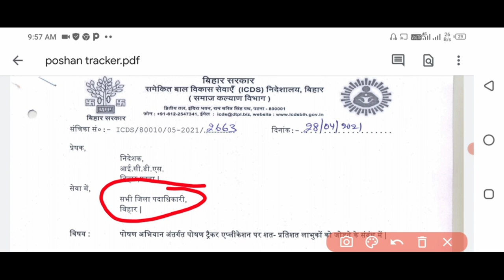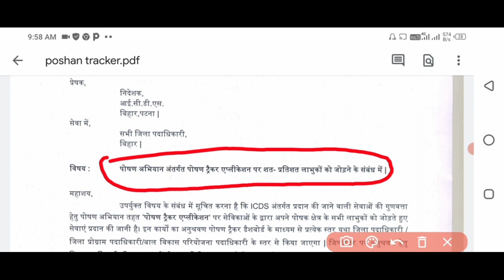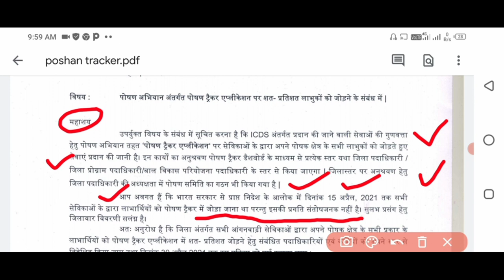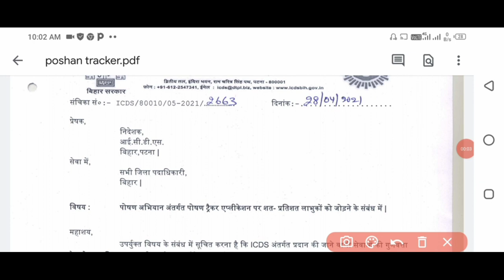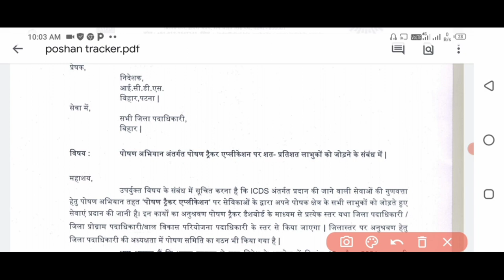जल्दी पूरा करें अपना काम पोषण ट्रैकर एप में विभाग ने जारी किया पत्र! POSHAN TRACKER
पोषण ट्रैकर में विभाग की तरफ से एक पत्र जारी किया गया है उसी के तहत इस वीडियो में मैंने आपको सारी जानकारी बताया है तो आप सभी इस वीडियो को पूरा देखें और पोषण ट्रैकर में अपना काम जल्द से जल्द पूरा करें?

                           🙏  धन्यवाद 🙏